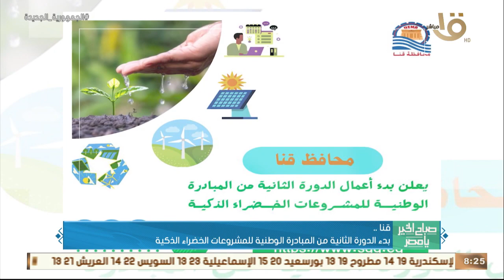صباح الخير يا مصر | جولة المحافظات .. " انتهاء ترميم مسجد أبو غنام الأثري بكفر الشيخ بنسبة 80% "